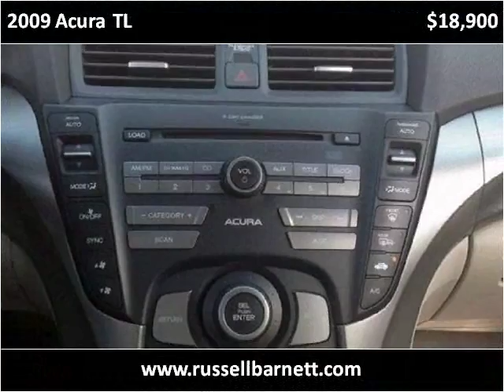2009 Acura TL Used Cars Tullahoma -- Winchester TN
This 2009 Acura TL is available from Russell Barnett Automotive Family.